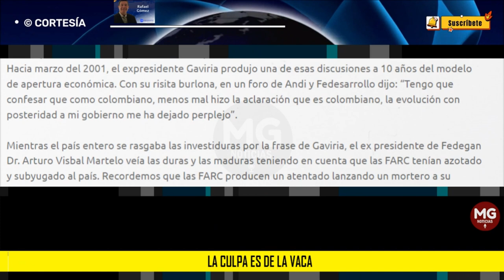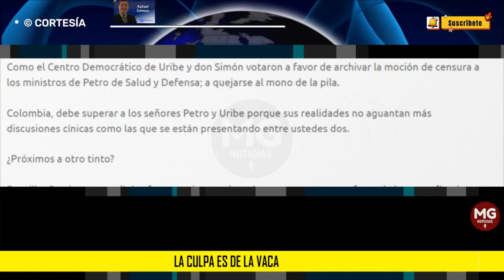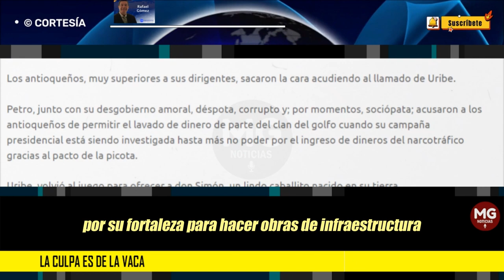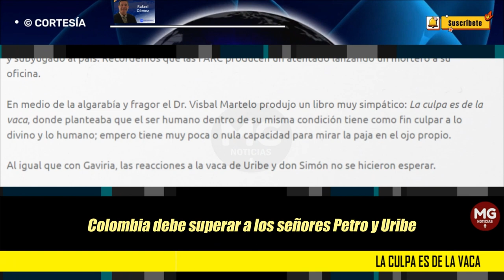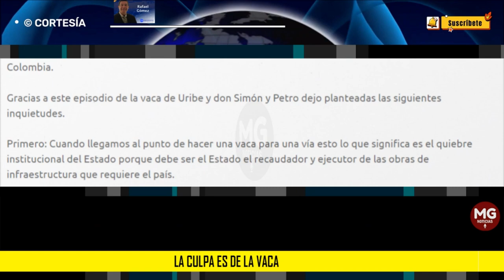LA CULPA ES DE LA VACA 🎯 Columna Rafael Gómez Martínez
Sobre quiénes son los responsables de la quiebra a la Nación, sería una discusión de nunca acabar. Hacia marzo del 2001, el expresidente Gaviria produjo una de esas discusiones a 10 años del modelo de apertura económica. Con su risita burlona, en un foro de Andi y Fedesarrollo dijo: “Tengo que confesar que como colombiano, menos mal hizo la aclaración que es colombiano, la evolución con posteridad a mi gobierno me ha dejado perplejo”.